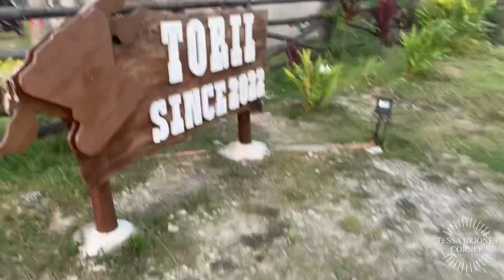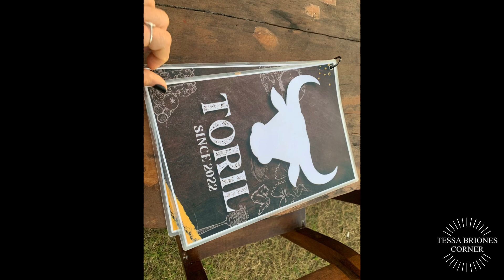Catbalogan Samar, Anong nang yari 2023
Catbalogan Samar, Toril Restaurant on top of the Hill, sunset should not to be missed, wonderful, unforgettable God’s creation.